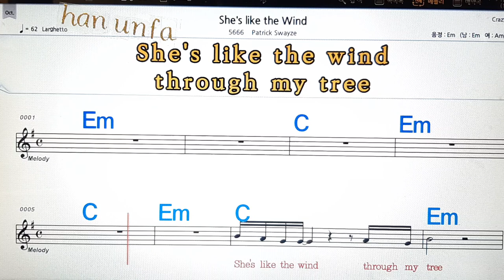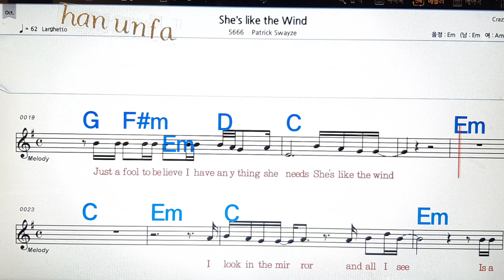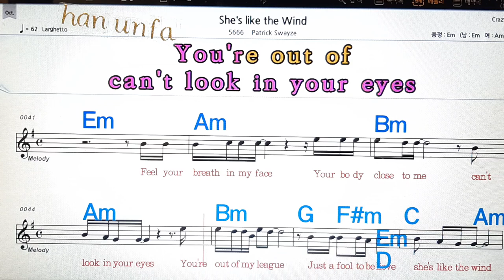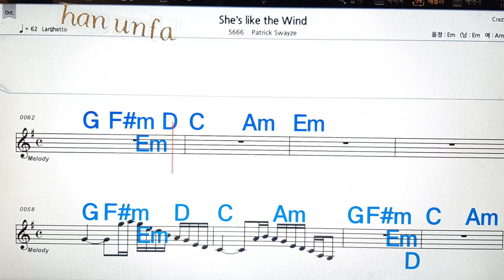Sh`s like the wind/Patrick Swayze💋노래방, 통기타 , 코드 큰악보, 가라오케, 반주💖Karaoke, Sheet Music, Chord, MR